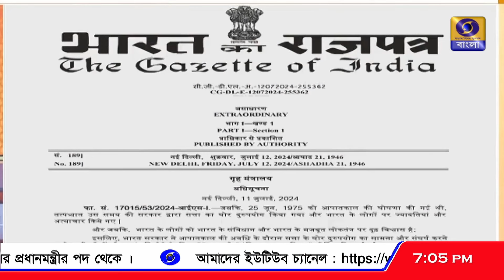২৫শে জুন সংবিধান হত্যা দিবস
২৫শে জুনকে সংবিধান হত্যা দিবস বলে ঘোষণা করল ভারত সরকার